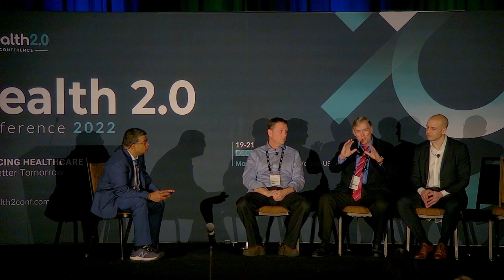Panel Discussion | Health 2.0 Conference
Subha Ramiah, Strategy Consultant, Healthcare & Emerging Technology at MasterBuds; Anthony Capone, President of DocGo; Alan M. Preston, MHA, Sc.D,Chief Operations Officer at ATLUS ACE; Timothy Washburn, CEO & Founder of TSW Consulting NM LLC, share their opinions and ideas on the topic, "The Evolution Of Telehealth: Moving Beyond "FaceTime With A Doctor" in this panel discussion at the Health 2.0 Conference's Winter 2022 Edition in Las Vegas, USA.